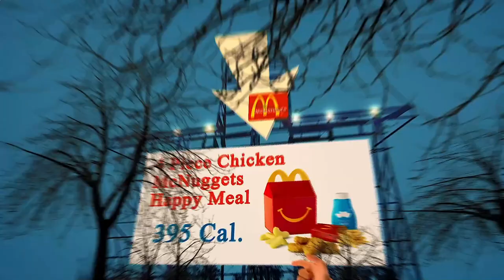Nearby Restaurant Me - Nearby Restaurants Me - Berlin 10178 DE, Mitte, Berlin, Germany